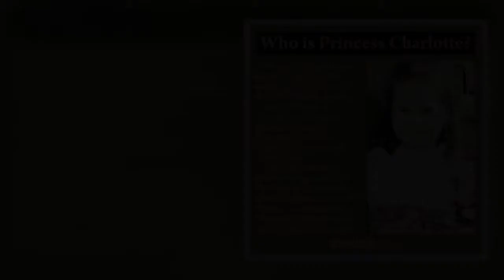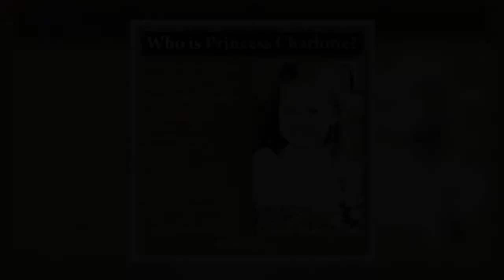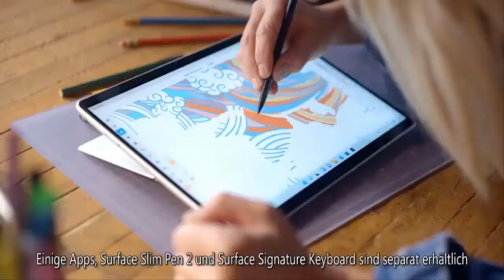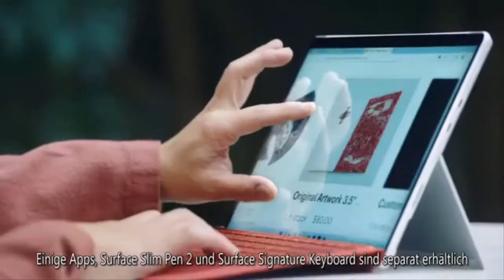Why Princess Charlotte could be the eighth royal ever to receive prestigious title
The only daughter of the Duke and Duchess of Cambridge was born Her Royal Highness Princess Charlotte of Cambridge in 2015, and the Queen intervened to allow all of Kate and William's children to bear Prince or Princess titles. As Prince William is second in line to the throne, he is expected to become the Duke of Cornwall and be given the Prince of Wales title when his father, Prince Charles, ascends the throne. And in the future, William is also expected to be King himself, meaning several royal title changes are on the horizon for his three children too.How will Princess Charlotte's royal title change? When he is King, if Charles decides to allocate the Prince of Wales title to Prince Wi  ...